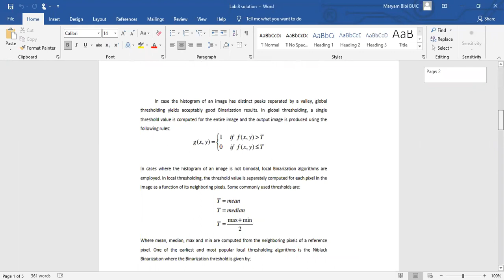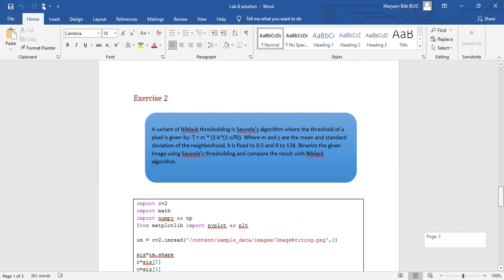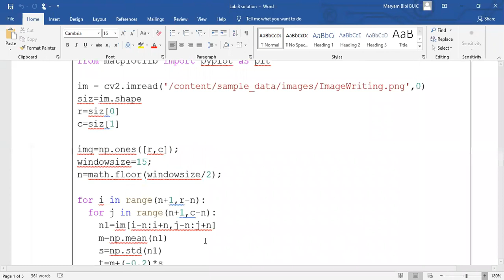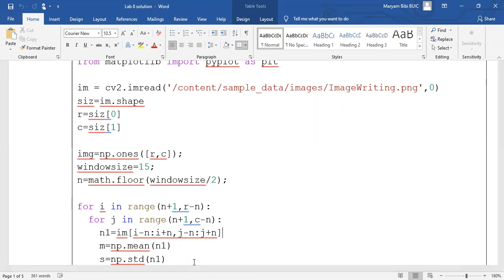Image segmentation thresholding algorithm using Python | DIP Lab